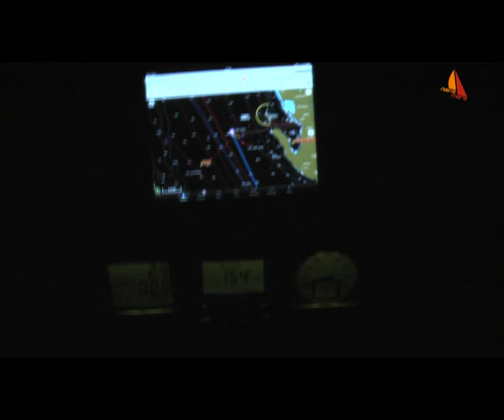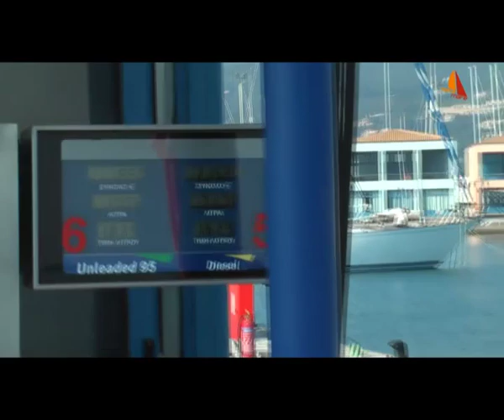Yachtüberführungen Navismare | Veli Rat/Kroatien nach Messolonghi/Griechenland | Segeln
Eine Yachtüberführung von Veli Rat/Kroatien nach Messolonghi/Griechenland. Strecke: 497 sm